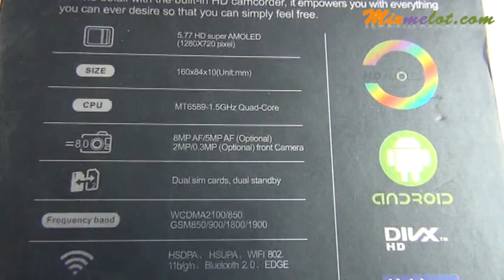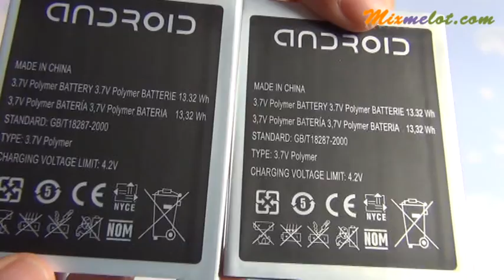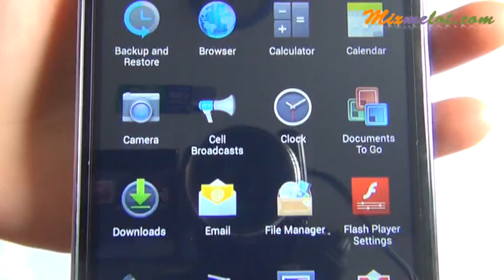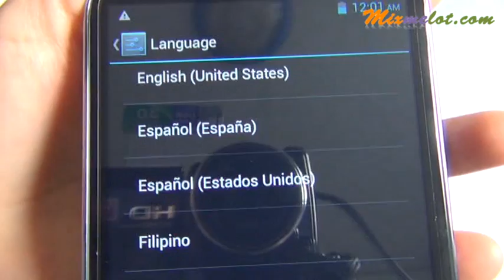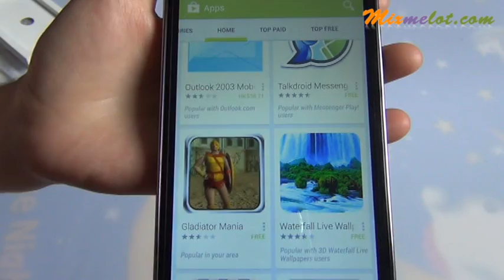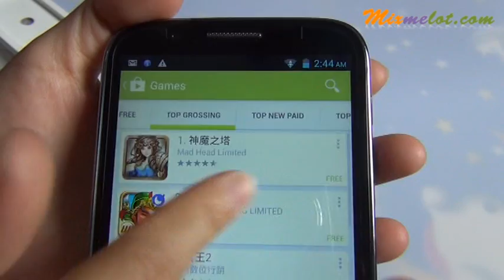H3088 Quad Core 3G Smartphone W/ MTK6589 1.5GHz 5.8inch IPS HD Screen Android 4.2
Product Description
Basic Information
Model  H3088   MTK-6589
Band  2G: GSM 850/900/1800/1900MHz (for GSM network, this item can work all over the world.)
3G: WCDMA 850/2100MHz (please check clearly if your SIM can support WCDMA 850/2100MHz or not.)
Style  Bar
Color  Black

System
OS  Android 4.2.1
CPU  MTK6589, Cortex A7 quad core, 1.5GHz
ROM  4GB
RAM  1GB (Actual capacity will be less duce the capacity requirements of system files.)

Screen
Display Size  5.8 Inch
Type  IPS, HD capacitive touch screen
Resolution  1280 x 720 pixels
Screen Color  16M  Colors

Support Format
Card Extend  Support TF card up to 64 GB extended

General
Camera/Picture Resolution  Dual Cameras, front camera 2.0MP, back camera 10.0MP
With flashlight and auto focus
Language  English, Afrikaans, Bahasa Indoensia, Bahasa Melayu, Ctala,
Cestina, Dansk, Deutsch, Espanol, French, Hrvastki, Zulu,
Italiano, Kiswahili, Latviesu, Lietuviu, Magyar, Nederlands,
Norsk, Polish, Portuguese, Romana, Rumantsch, Slovencina,
Suomi, Svenska, Tagalog, Vietnamese, Turkish, Greek, Bulgarian,
Russian, Serbian, Ukrainian, Hebrew, Bengali, Arabic, Persian,
Hindi, India Urdu, Thai, Korean, Japanese, Simplified/Traditional Chinese